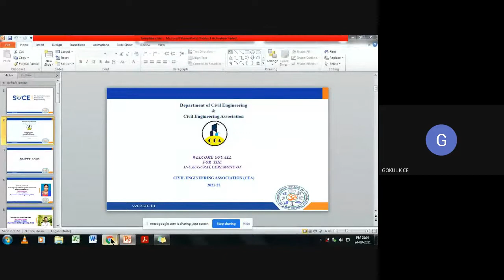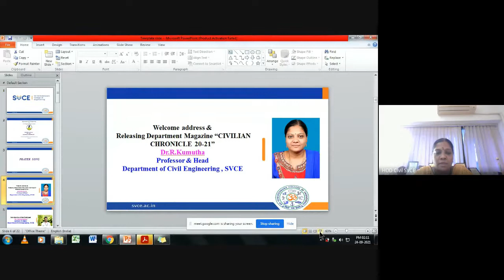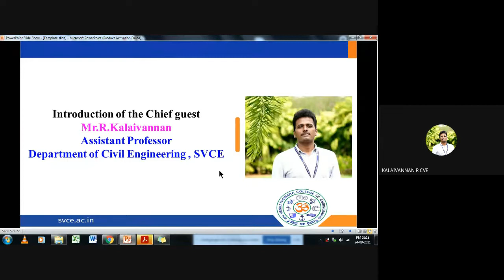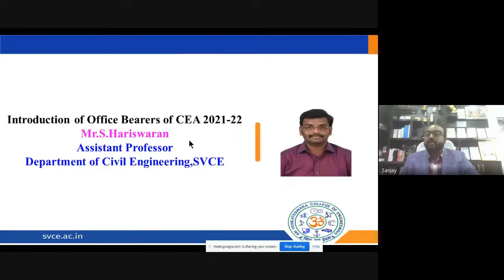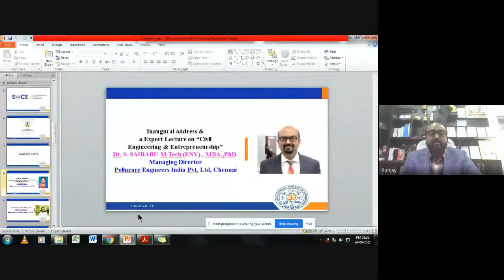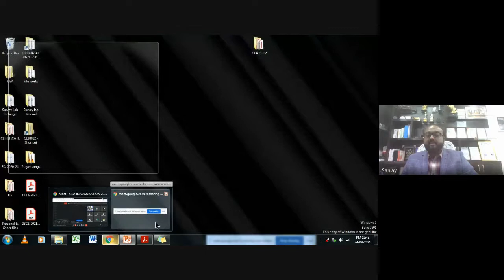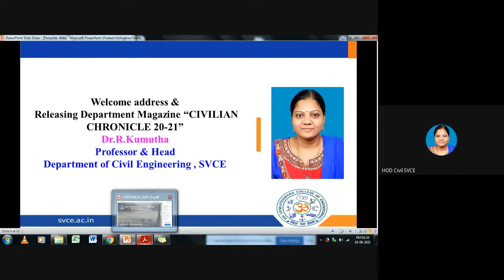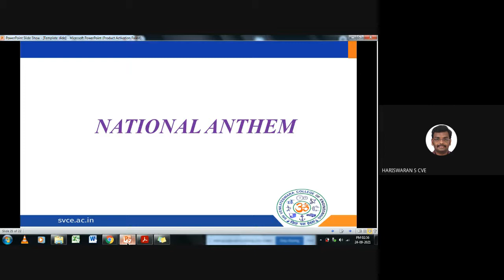Inauguration of Civil Engineering Association | Lecture on Civil Engg & Entrepreneurship | 24.09.21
Speaker:
Dr.S. Saibabu., M.tech., MBA.,PhD
Managing Director,
Pollucare Engineers India Pvt Ltd,
Chennai